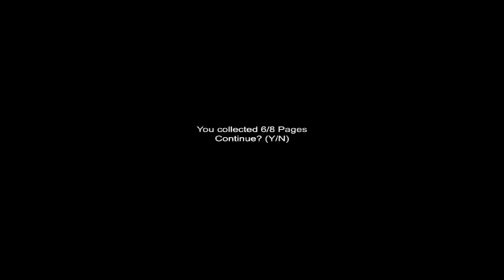Let's Play: Slender. SCARED!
Left playing Slender! without the comfort of Right :'(

Sorry about the singing xD

Display Picture was made by AspiireGaming.